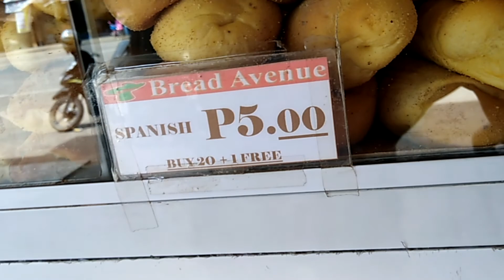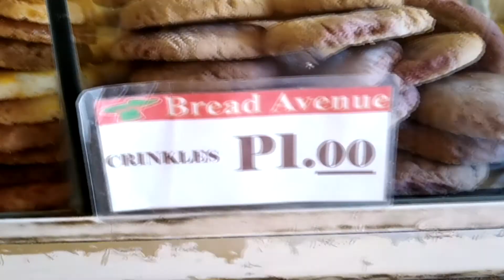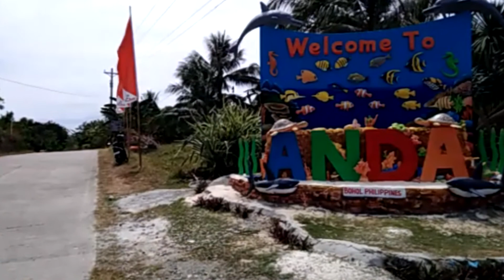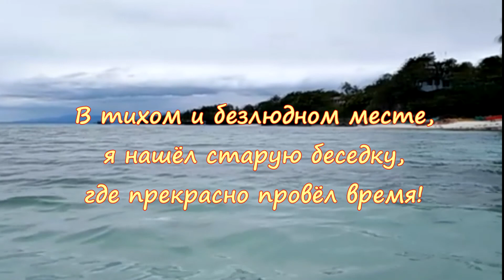Путешествие по острову Бохол_Филиппины 2 серия. Panglao Island. Bohol island. Philippines